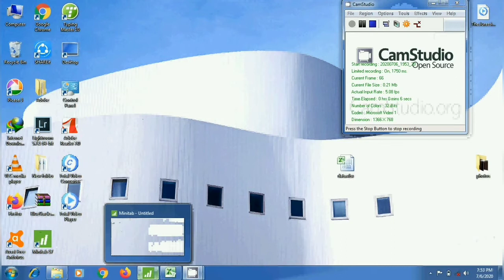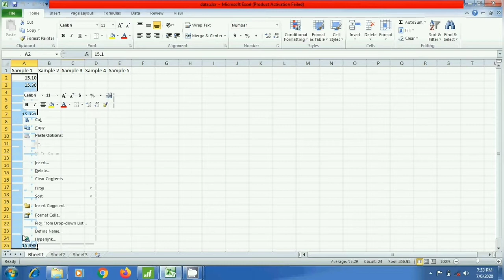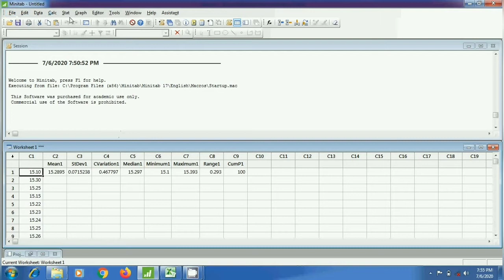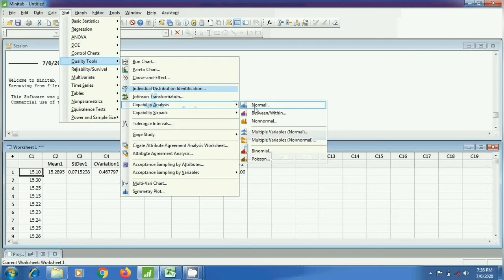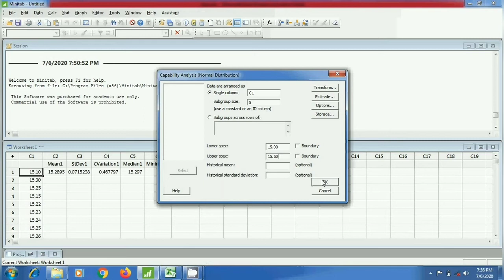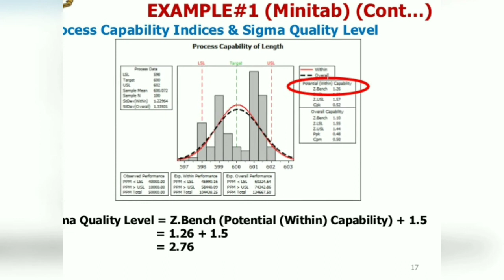Minitab ka use krke Cp Cpk & Pp Ppk kaise nikale?? Process capability analysis in Hindi😎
Namaskar dosto..  Is video me mene Minitab software ka use krke Process capability analysis (Cp Cpk & Pp Ppk) kaise nikalna h ye bataya h.. Minitab software 6 sigma se related h..
Hamare kai sare dosto ko iska use kaise kare pata nahi hoga to mene ye video unke liye banaya h taki wo ise aasani se samajh sake..
Agar apke koi sujhav ya vichar ho to hume comment kr k jarur bataye...